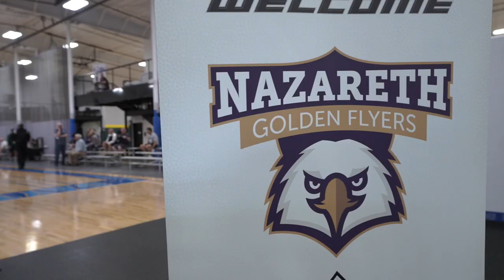Mauro Panaggio Tournament Highlights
Check out the highlights from the 2018 Mauro Panaggio Tournament!

Click here for more information on next year's tournament: mauropanaggioinvitational.com